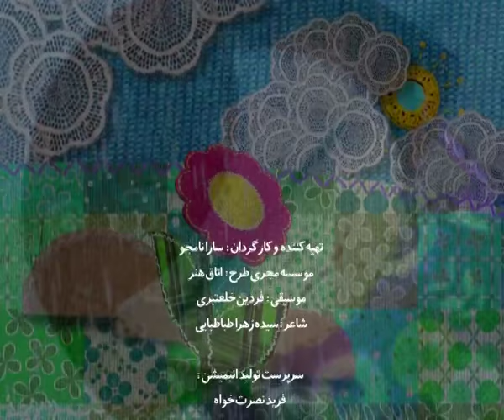Iranian(persian) Lullaby / a textile dream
Writer & Director :Sara Namjoo
Lyrics : Zara Tabatabayi
2012-IRAN
lyrics:
my sweet and beloved daughter
my sweet little and neat son
the sun is going down
the moonlight is in sky
its the time for little babies sleep
lalalayi lalalayi
you re my little almond nut
you re a laughing pistachio
your face is like the moon
and you are my flower on the pot
how you are sweet
just like sugar seed
lalalalayi lalalayi
chik chik chik its the rain sound come from the sky
dew sit  all over the flowers and grasses
thanks god for this much of beauty
Tic tic tic the watch is wake
aunt frog lives in a pound
she tell bed stories for her children
they want to sleep and she knows that
lalalalayi lalalayi